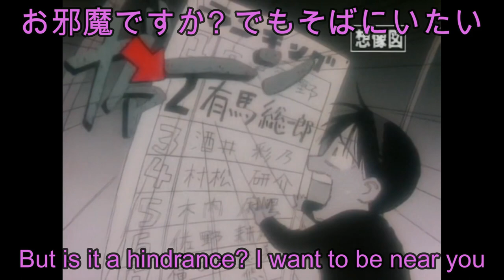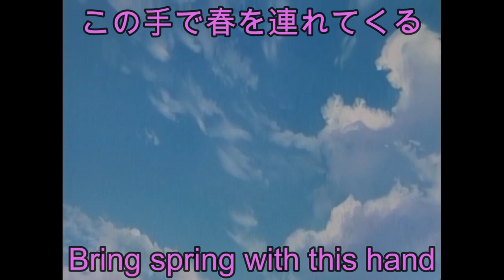倉橋ヨエコ - 春待ちガール / Yoeko Kurahashi - The girl who longs for the Spring [英語歌詞付 English-Subbed]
The show used for this video was "karekano" or "his and her circumstances / 彼氏彼女の事情"

Sorry the editing was kind of scuffed I didn't have much time and had to switch out some clips for copyright reasons

When she says blush she is talking about the makeup blush not the other blush

Jean D'arc was a female military general during the 100 years war and she claimed to have a vision that Saint Michael told her she must defend her home country of France from British domination, she was captured and burned at the stake because the British thought she was a witch

Comment any suggestions, questions or corrections

Merry Christmas and may God be with you all :)